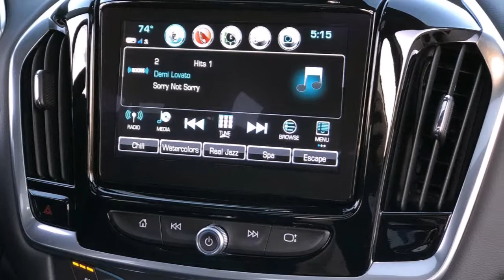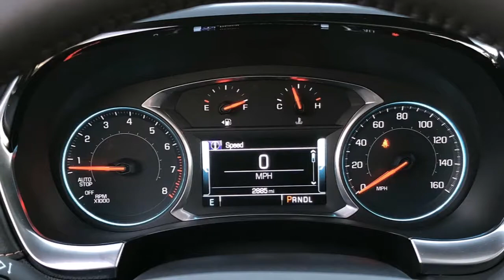2018 Chevrolet Traverse Release Dates and Prices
2018 Chevrolet Traverse Review, Specs, Release Dates and Prices.
2018 Chevrolet Traverse Price $30,875